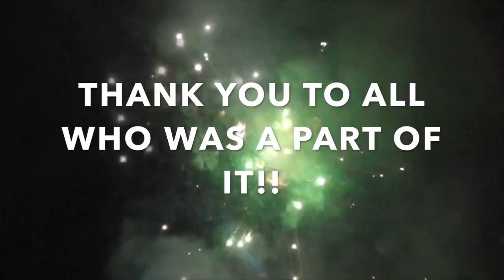My Nomadic Journalism In 2017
31 countries. 4 continents. 1 fantastic year. Thank you to everyone who was a part of it!

Here are some of the many memorable moments from my year of nomadic journalism.

YouTube.com/joshfriedmanfmp

Also follow me on:
Steemit: @freemanreporter
Facebook.com/nomadicjournalism

Become a Nomadic Journalist:
YouTube.com/joshfriedmanfmp

Steemit: @freemanreporter
Facebook.com/nomadicjournalism

Bitcoin (BTC): 1CatAYDPzCozE7uocVdbhutNXVNCNCUSMm
Ethereum (ETH): 0xAcD4a9Ea7DfcB9d5229C865CEd3252c9358C5AD4
Litecoin (LTC): LVii2vtJ4a2jhdff4BGoAqRzxr5eLynP2r